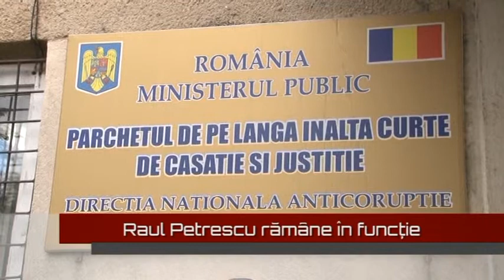raul petrescu ramane in functie